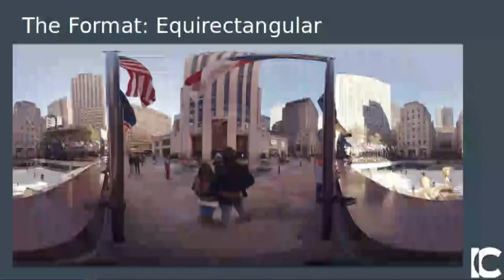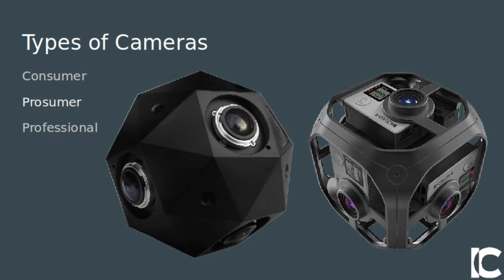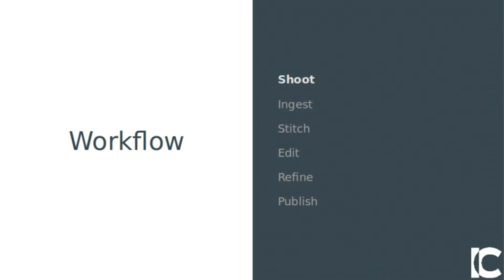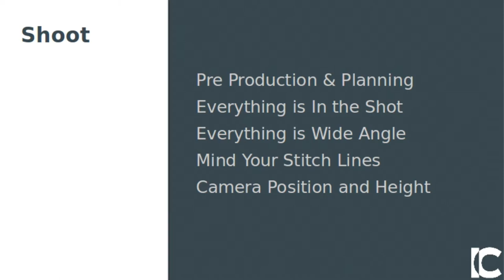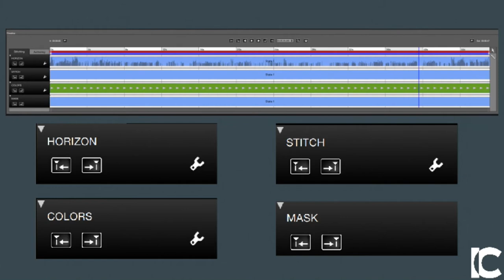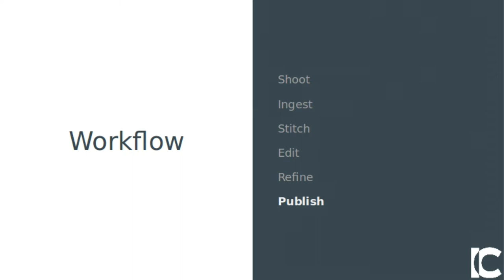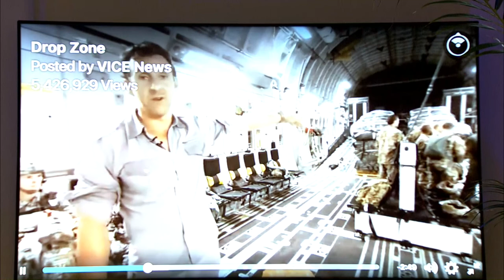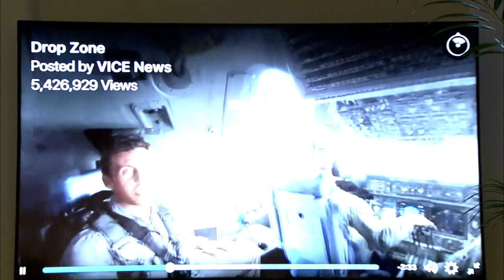CTV Video Meetup 1/19/17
Presentation by Joe Goldin of Impact Creative about 360 (Immersive) Video.